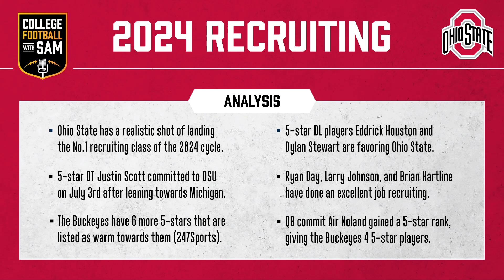Ohio State Adds Justin Scott In Pursuit Of The No.1 Recruiting Class | Ohio State Football 2023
5-star DT Justin Scott shocked the world by choosing Ohio State over Michigan yesterday. Larry Johnson was listed as the largest reason why Scott choose to commit to the Buckeyes over the Wolverines, who Scott said was his favorite after visiting Ann Arbor on June 9th. Johnson has been Ohio State's defensive line coach since 2014 and is one of the best recruiters and developers in the country. With the addition of the blue-chip prospect, Ohio State now has a firm grip on the nation's No.2 recruiting class with only 17 commits. They also hold the highest quality recruiting class, with the best average rank per commit in the country at 93.70. The Georgia Bulldogs currently hold the No.1 recruiting class with 22 commits, but with 6 5-stars still on Ohio State's board, the Buckeyes, who were once viewed as an afterthought in the 2024 recruiting class, can realistically land one of the best classes in 247Sports' history. Ohio State adds Justin Scott in pursuit of the No.1 recruiting class and also in the pursuit of Big Ten Championships and National Championships. This coming season is critical for Ohio State's defense, as both Jim Knowles and Larry Johnson watched their units struggle on defense in big games in 2022. I think the defense, especially the defensive line, will be elite in 2023 thanks to Jim Knowles and Larry Johnson doing what great coaches do, adapt. I believe this recruiting class is in good hands and serves as a testament as to why Ohio State Football is staying in the elite tier of College Football.